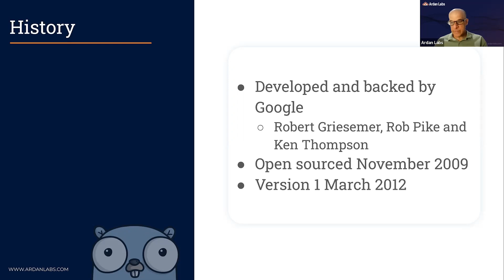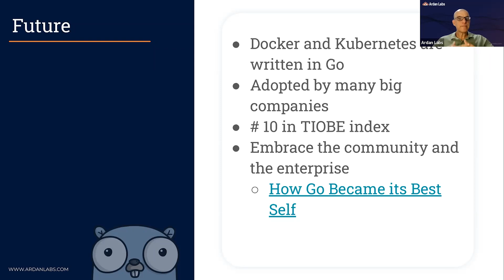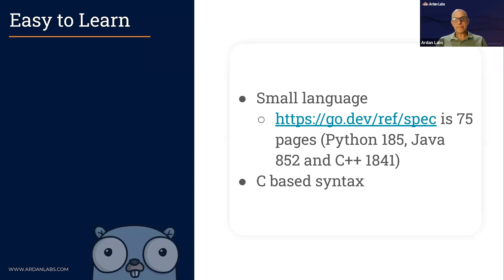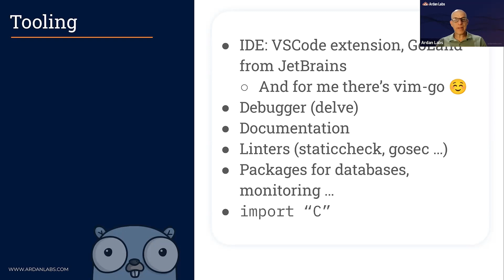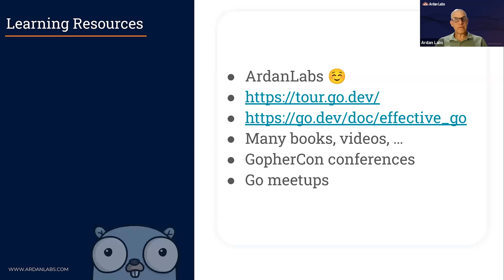Go for Managers: Why Go is a Safe Bet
Welcome to our Go for Mangers highlights series! Episode 2! After occupying both roles of developer and manager, Miki Tebeka has some insight to share with managers on the fence about switching to Go by discussing its features and impacts it can have on the services you write. --
Watch now to learn why Go is a safe bet and some of the tools available to facilitate the transition to the language  --  In this video, Miki will discuss the history of Go, popular tooling built with the language and how adoption is made easy with its thriving ecosystem. To start, Miki discusses the origins of the language and how the past programming experience of its authors shaped it. He then proceeds by highlighting how the characteristics of the language can improve your productivity.

Things you will learn :
- Why Go is a safe bet
- Transitioning to Go
- Adopting Go for your company

This video is cut from a March 2023 webinar titled “Go for Managers” with Miki Tebeka.

Which features do you look for in a programming language?